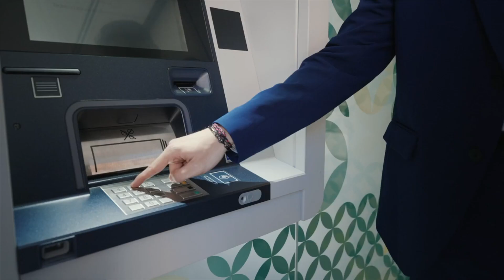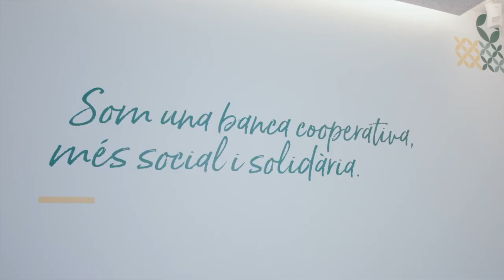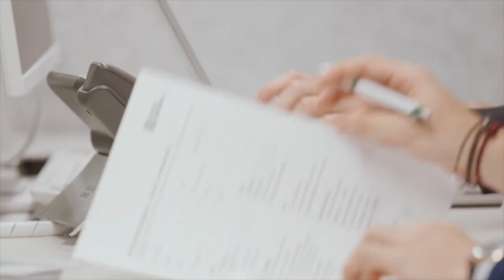Entrevista Patronos Caixa Popular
Dentro del apartado que la Cátedra de Innovación del Campus de Gandia de la UPV dedica a conocer más de cerca a sus patronos, hoy nos acercamos hasta la entidad bancaria Caixa Popular.